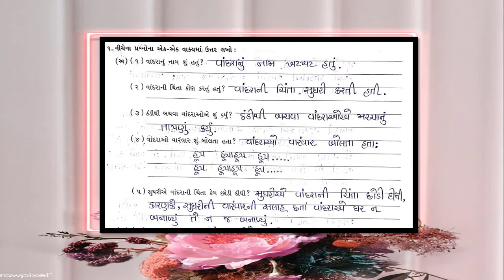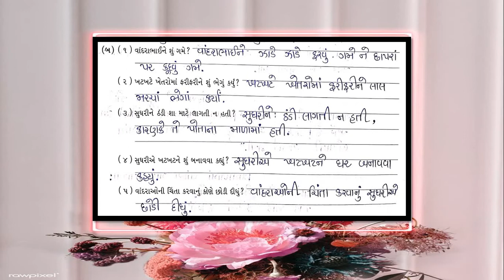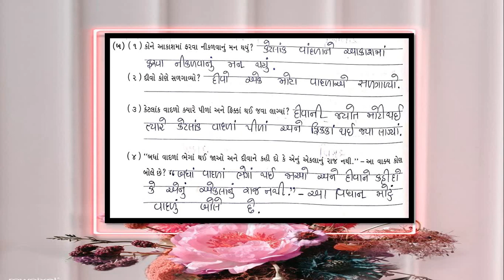Gujarati Medium - STD - 3 - GUJARATI